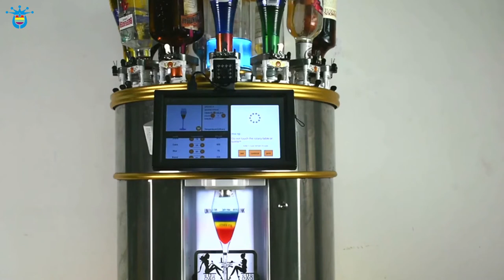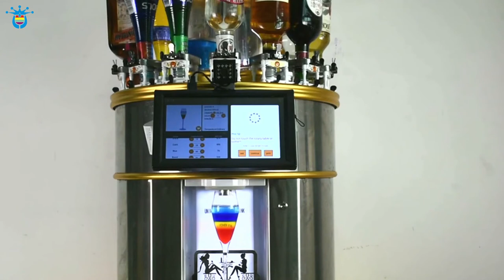Automatic cocktail machine to make rainbow cocktails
JH1801 automatic cocktail machine can adjust classic cocktails, rainbow cocktails, and has excellent bartending functions. You can insert 18 kinds of drinks. If you put coffee and milk, you can make all kinds of coffee, such as cocktails. We can invent such an excellent smart bartender because we have a core technology, the precision dosing pump. Through technological breakthroughs, you can have such outstanding features. We have developed this product for 14 years, and now this product has been rigorously tested and is now on sale. This machine is light in weight, small in size, low in price, good in quality and durable. It is also very convenient to use. It only needs to open the bottle, install our special bottle cap, and then insert it into the machine turntable to adjust the wine. It is very convenient to insert and carry. This design, insert the bottle directly, no pollution and residue, easy to clean, hygienic and safe. Touch screen operation, there are many smart functions in the Android system. Hope we have the opportunity to cooperate. You also need to know other information, please let us know and look forward to your reply.